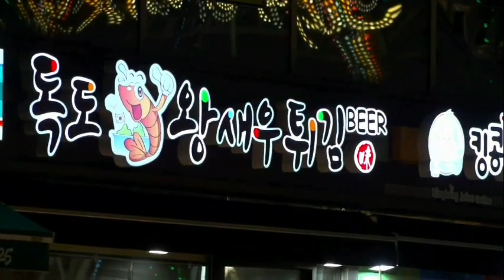💙월미도디스코팡팡💙○일요일 생방송○아메리카&우크라이나◇WOLMIDO DISCO PANG PANG ◇